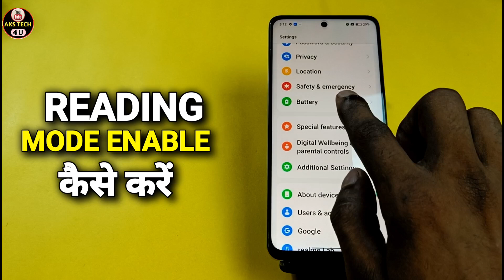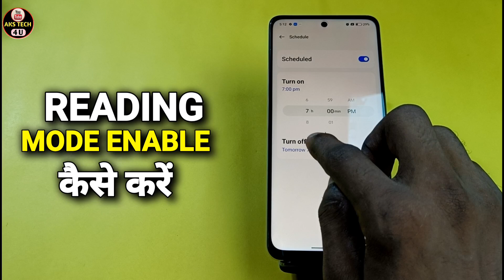How To Change Ringtone in Realme C65 | Realme C65 में Ringtone कैसे बदलें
Akstech4u, How to change Ringtone Realme C65 , Realme C65 me Ringtone kaise change kare,Realme C65 change Ringtone,
Ringtone settings Realme C65 , Ringtone and input in Realme C65 ,How to change Ringtone in Realme C65 ,
Realme C65 Ringtone change,Realme C65 Ringtone , Realme C65 Ringtone setting,
Ringtone change in Realme C65,Ringtone change kaise kare Realme C65 mai, Realme ke phone ki Ringtone kaise change kare,